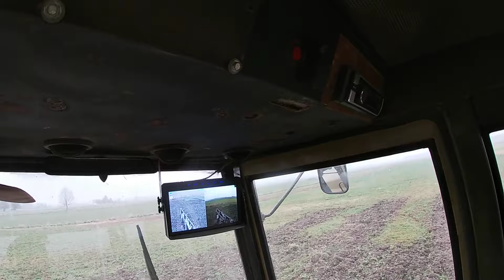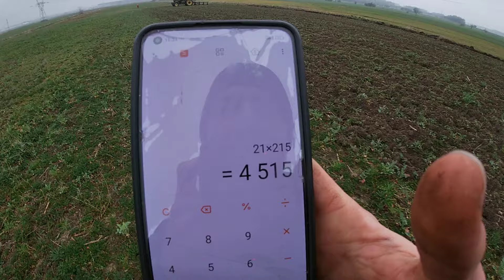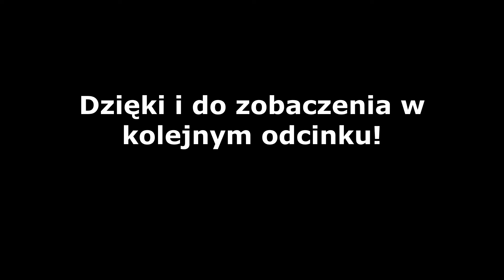178# Miękko jest, ale zaorałem bez wtopy | Forsz idzie jak dzik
Siemano! miętko było ale zaorałem.